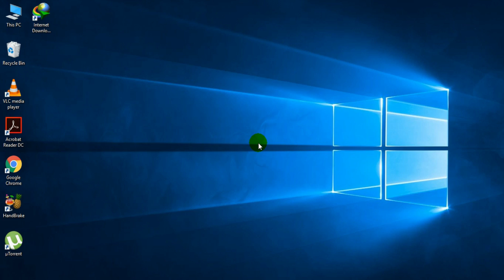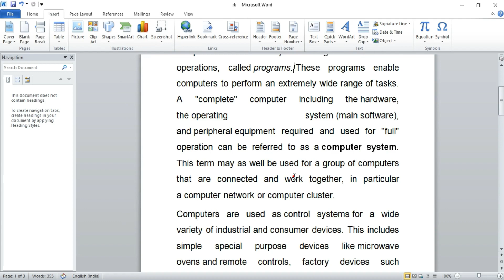how to insert file location in ms word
thanks to
Intro: TwiFeedo